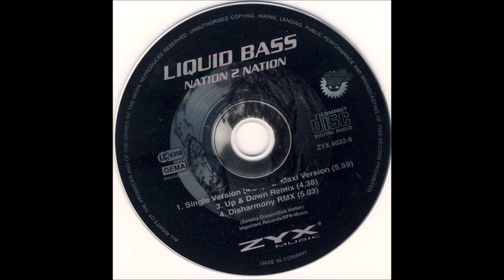Liquid Bass - The X-Tronizer (Disharmony Remix)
1995 Hard Trance